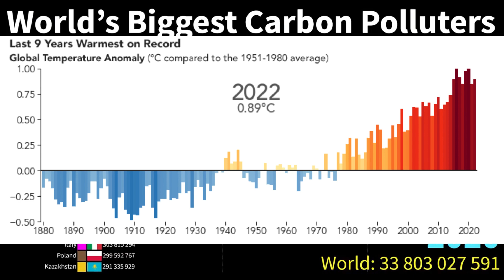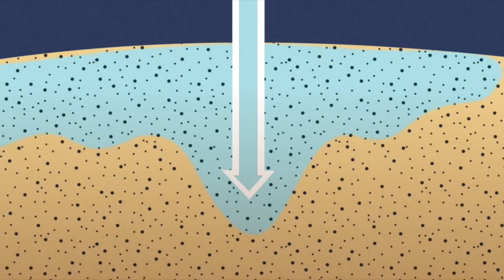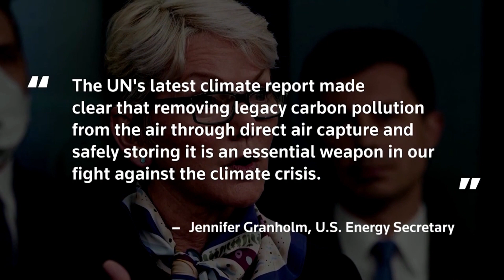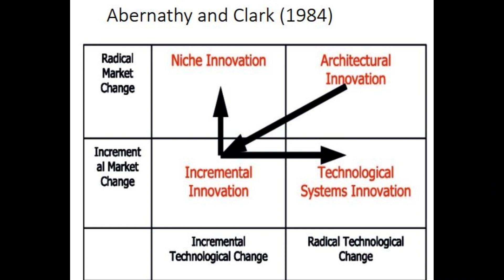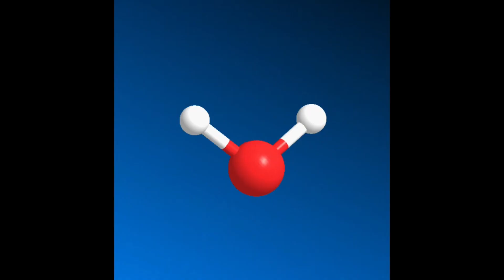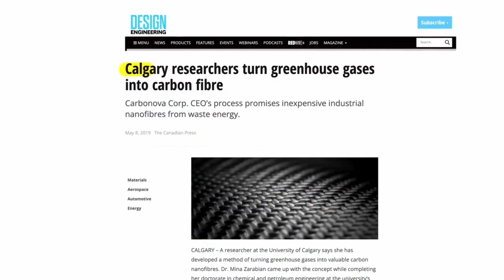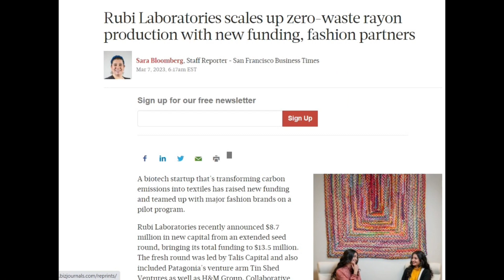Carbon Capture Utilization